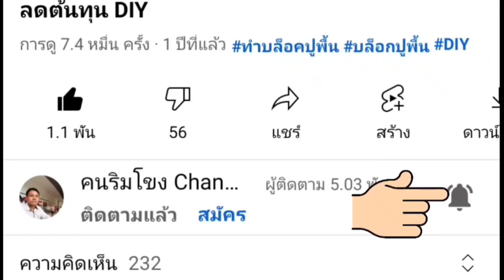คลื่นแม่น้ำโขง ผลพวงจากพายุดีเปรสชั่น มืดปกคลุมไปทั่วพื้นที่ริมฝั่งโขง